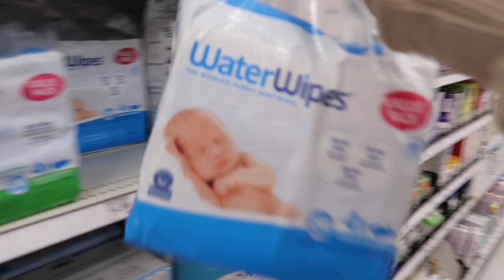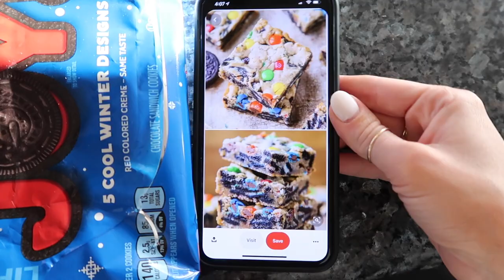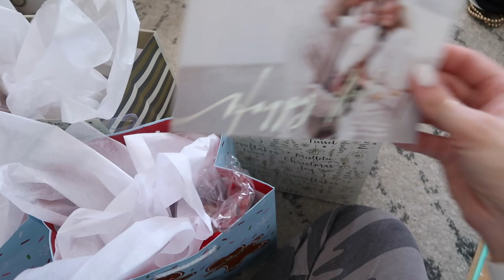HOLIDAY PREP VLOG! LIVVIE FROM THE BLOCK IS HERE | OLIVIA ZAPO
I'm excited to be bringing you guys another vlogmas-style vlog as part of 12 days of Livmas! Today I'm taking you with me as I prep throughout the week for our upcoming family vacation. I'm getting my lashes done, running last minute errands, and talking haters / YouTube negativity 😂I hope you enjoy this vlog!

Hi, I'm Liv! I'm an Ohio girl living in a California world with my baby boy, two fur babies and husband. I make videos on motherhood, fashion, beauty, fitness, and overall health and wellness. Some of my favorite videos to make (that you'll see a lot!) are baby essentials, haul videos, lookbooks, try on videos, and style/beauty favorites. I LOVE to shop, socialize, hang out at the beach, and spread love & happiness. I pride myself on being an optimistic person and believe life is too short to be anything other than your happiest self. Welcome! ♡